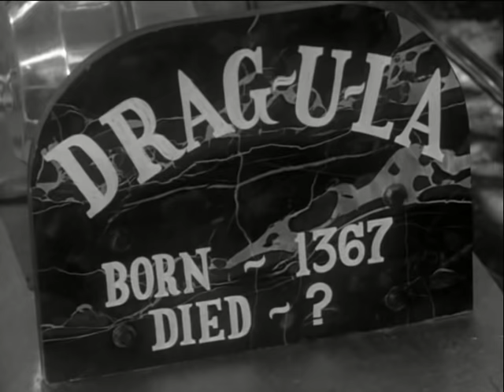The Drag-u-la | The Munsters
Herman lost the Munsters Koach in a drag race. Grandpa builds his own racer, the Drag-u-la.